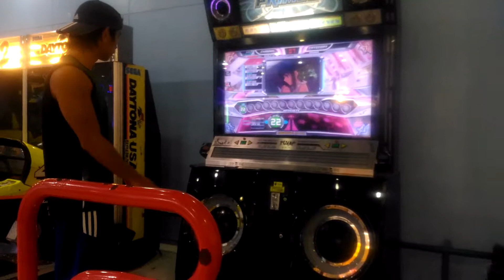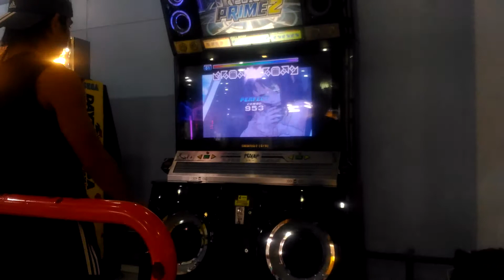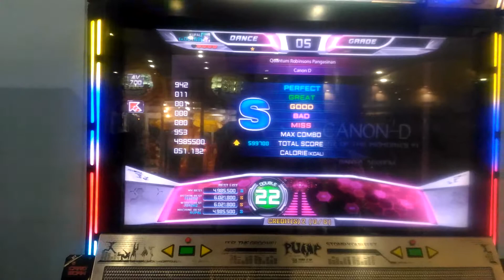Canon D D22 blue S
Naisuuuuuuuu XD